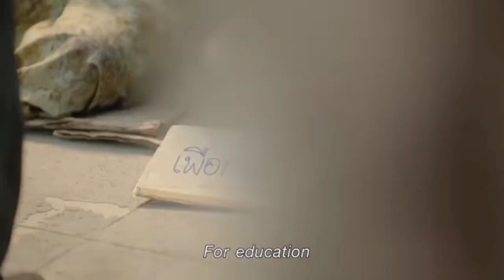मर्दो से जुडी ये बात आप नहीं जानते होंगे || Amazing facts about Man || Hindi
Dosto video aapko kaise lagi hai kya hai NATO me kitne desh hai na bhule Dosto ish samay hame aap sabhi ki bahut jarurt hai please 🙏 me

facts youtube youtubevideopsychological factsmind blowing factsamazing factsinteresting factspsychologyMale facts about lovehuman body factsAmazing facts about male body in hindirandom factspsychology factsfacts in hindimost amazing factsamazing facts in hindihuman psychologypsychology facts in hindifacts new videofacts hindinew factshindi factspsychology in hindi